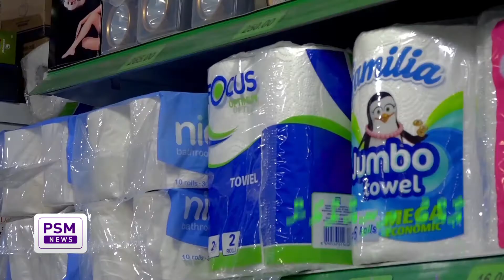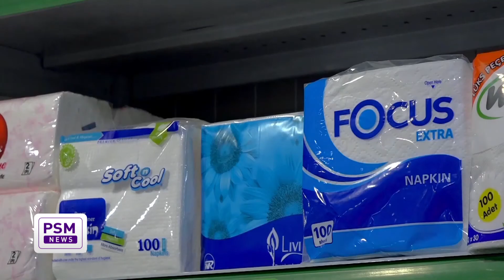Raajje Miadhu - Maritime dhaairaa aa gulhey muhimmu mauloomaathu thakeh